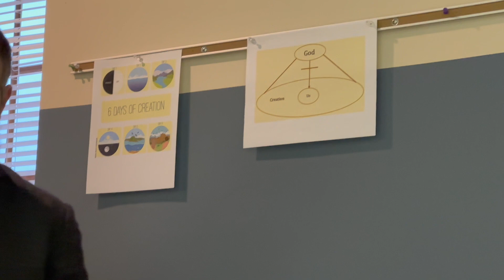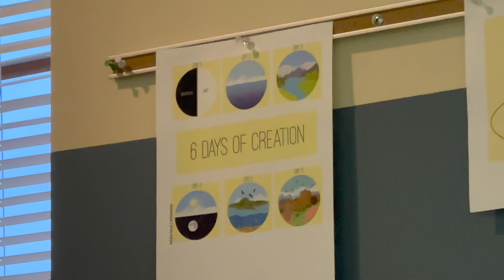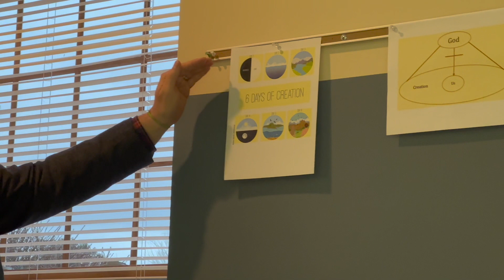January 15, 2023